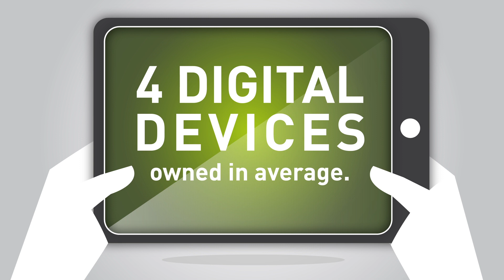EnergiNius® by Gattefossé - Recharge the skin's battery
EnergiNius™ by Gattefossé protects skin cells from screen-emitted artificial visible light, an added environmental stress induced by a modern
lifestyle.
Strongly reinforced, the skin is visibly revived and the signs of fatigue disappear in favor of a healthy glow.